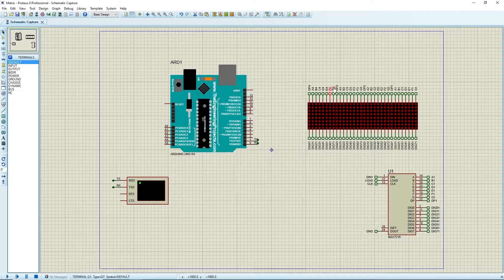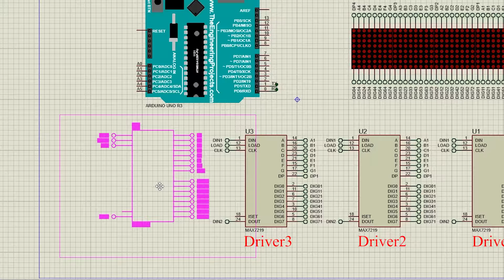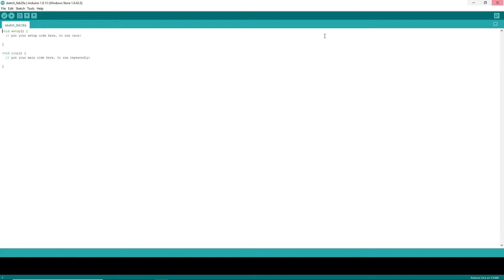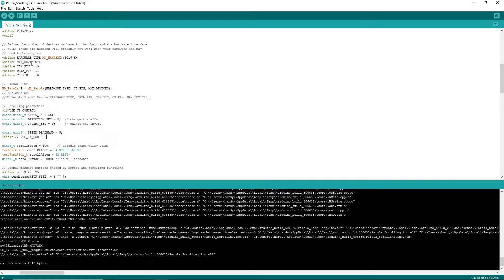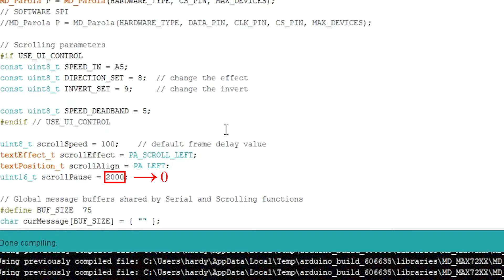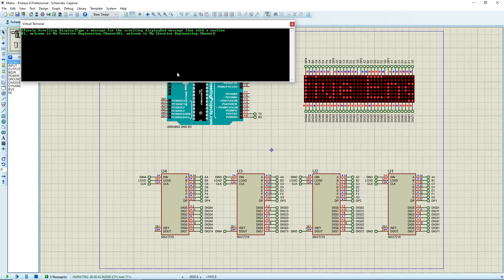Four Display Text Scrolling Simulation using MAX7219 with Arduino | 4 LED Dot Matrix | Proteus 8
Description:
This video demonstrates four display text scrolling simulation using MAX7219 with Arduino.  The wiring of the project is based on the previous video and some modification was made. The MAX7219 can drive an 8X8 LED matrix and 8 digits of 7 segments. To drive the MAX7219 from Arduino, we will be using two libraries which are MD_Parola and MD_MAX72XX.

Time Stamp:
0:00 Intro
0:18 Rearrange wiring Arduino project
1:18 Adding and reconfigure LED matrix
2:00 Adding and reconfigure MAX7219
3:25 Setting & Uploading sketch #1
4:01 Simulate LED matrix (normal)
4:08 Setting & Uploading sketch #2
4:26 Simulate LED matrix (reduce scroll speed)
6:08 End screen